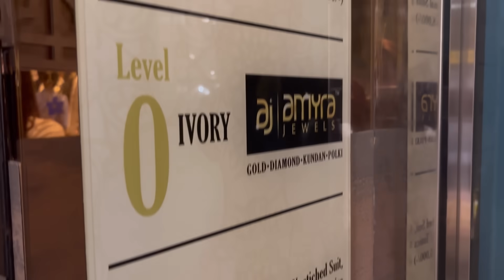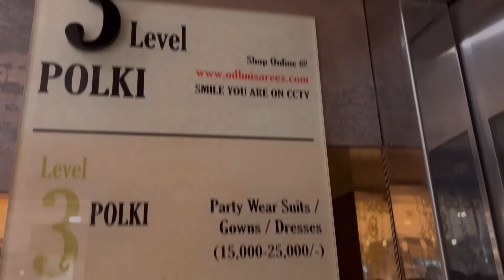FINALLY SELECTING MY WEDDING OUTFIT || *Wedding shopping & Lehnga shopping 🛍️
Hey guys ❤️🌸

Look down for the details 👇

Location - Odhni world , Pitampura 📍

- ASHIMA SAXENA